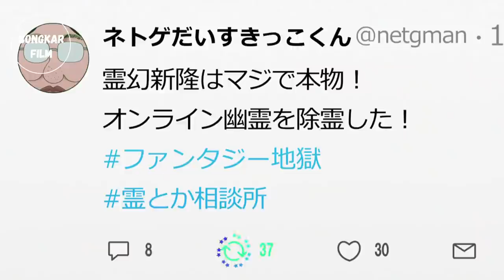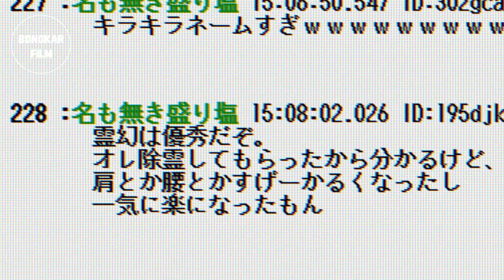POWER ❎ CERAMAH NO JUTSU ✅ || Alur Cerita Mob si Anak Indigo Season II Part 3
Halo teman teman kali ini mimin akan menceritakan sebuah anime series yang berjudul Mob Psycho 100 Season II, Masih melanjutkan season yang pertama, petualangan Mob bersama gurunya Reigen dalam membasmi roh jahat, namun tak diduga mereka malah bertemu dengan musuh baru yaitu sesama esper yang sangat kuat dan jahat. Bagaiamana kisah selanjutnya..? ikuti videonya sampai habis ya..